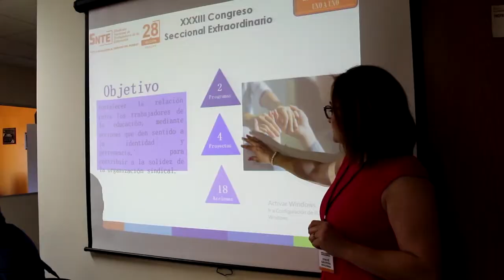Renovación del Comité Ejecutivo de la sección 28